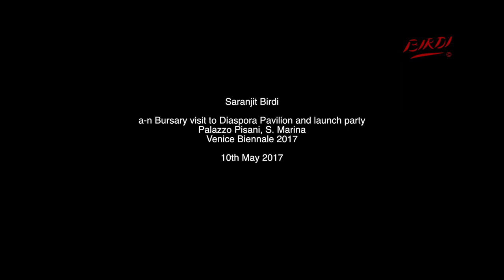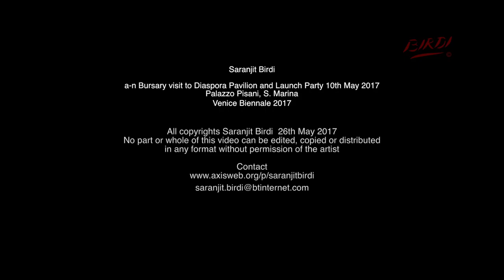Diaspora Pavilion exhibits and Launch Party, Venice Biennale 2017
As part of the a-n Bursary to the Venice Biennale, my visit to the Diaspora Pavilion at the Palazzo Pisani and its launch party was one of the most memorable experiences. The works depicted various narratives from the perspectives of the different artists' diasporas in wall drawing, painting, sculpture, sound and film works. The dis-orientating entry into the pavilion, through a 2m thick curtain of gold foil ribbons suspended from ceiling to floor, opened up into an 18th Century palazzo hallway with suspended boat sculptures and the sound of singing. The formal exhibition merged into a disco dance party as the evening continued till very late- boogeing to the sounds of the 70s, 80s, 90s.. and so on.